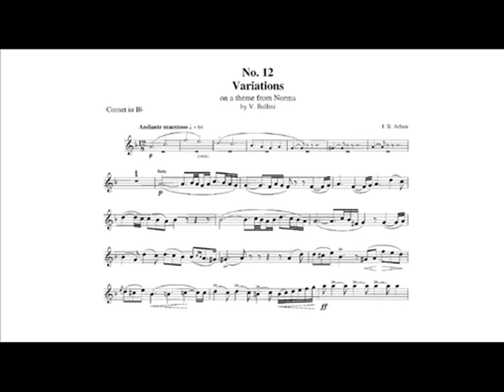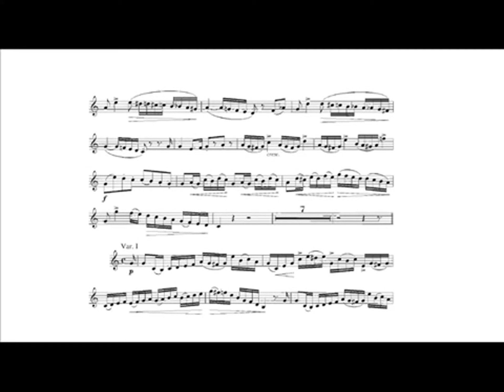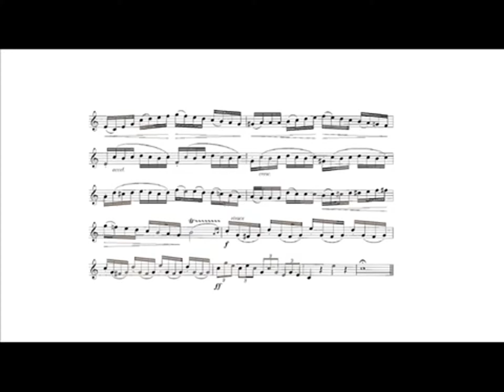Jean-Baptiste Arban: Variations on a Theme from Norma (Hakan Hardenberger, cornet)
Jean-Baptiste Arban: Variations on a Theme from Norma for cornet and piano.

Hakan Hardenberger, cornet.
Roland Pöntinen, piano.

Live recording at the Wigmore Hall, London, 1994.